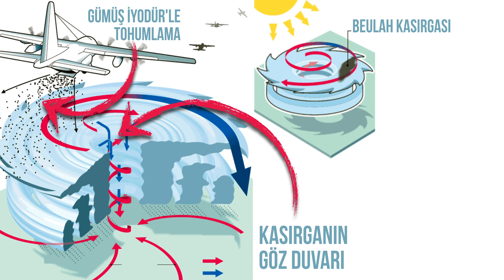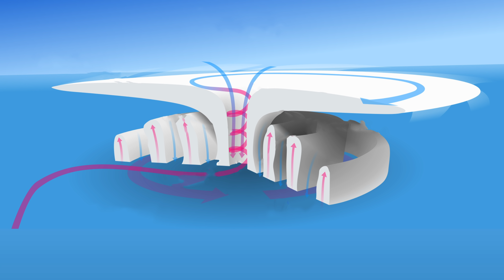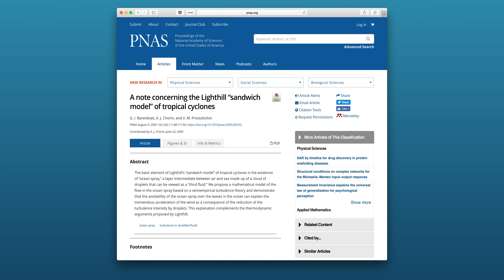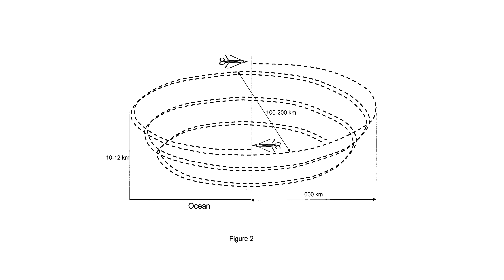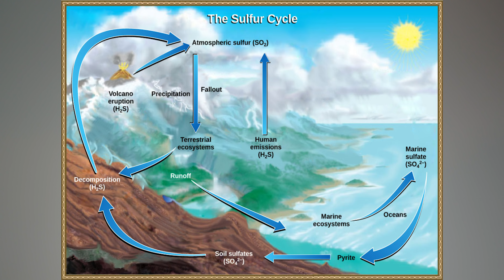Kasırgalar durdurulabilir mi? 7 Başarısız Girişim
Kasırgalar durdurulabilir mi? Kutuplardan getireceğimiz buz dağlarıyla yolları kesilebilir mi? Denizin üstünü ince bir film tabakasıyla kaplayıp onun oluşmasını engelleyebilir miyiz? Kasırganın gözüne nükleer bir bomba atarsak ne olur? İşte bu son soru da dahil olmak üzere diğer soruların hepsi ve daha fazlası sorulmuş, araştırılmış ve kasırgaların yıkıcı etkilerini azaltabilmek için teknolojik çözümler aranmış. Çünkü mükemmel bir dünya diliyoruz. Ve nedense “mükemmel”in ne demek olduğunu da en iyi biz biliyoruz. Bulutların, dertlerin, tasaların arkada kaldığı bir dünyayı teknolojiyle yaratmaya çalışıyoruz. Ama ne dilediğinize dikkat edin! Gökkuşağının üstünde bir yerde yaşayabilmek için verdiğimiz teknolojik mücadelemizin tarihinde kasırga durdurma çalışmalarının çok özel bir yeri var. İşte size kasırgaları durdurmak için önerilen 7 farklı girişim...